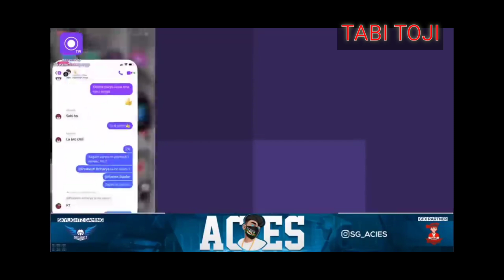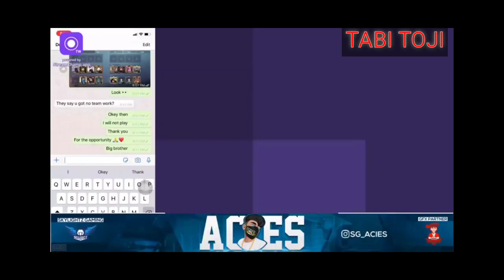Sk49 politics//Acies got scammed from skylight gaming//SG kicked out Acies//Justice for Acies